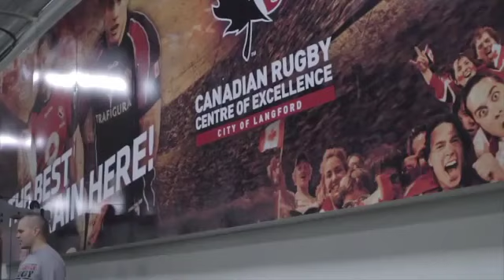Exciting Times Ahead for Canadian Rugby in 2015!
With the 2015 Men's Rugby World Cup, 2016 Olympic Games and 2017 Women's Rugby World Cup on the horizon, exciting times are ahead for the sport of Rugby in Canada!